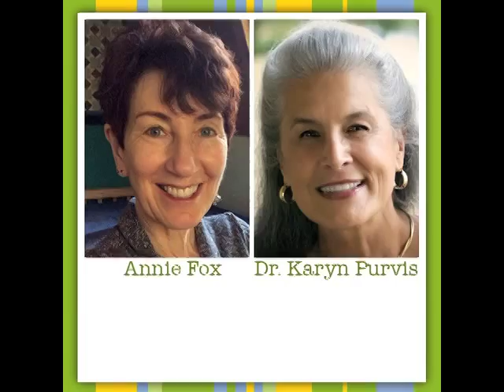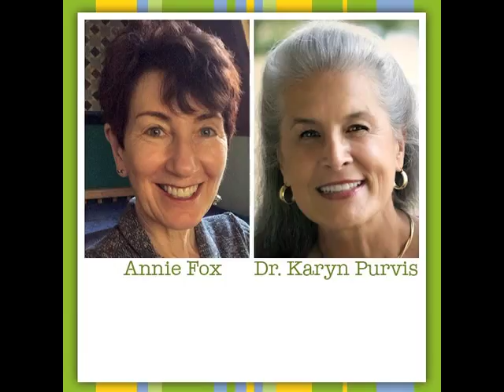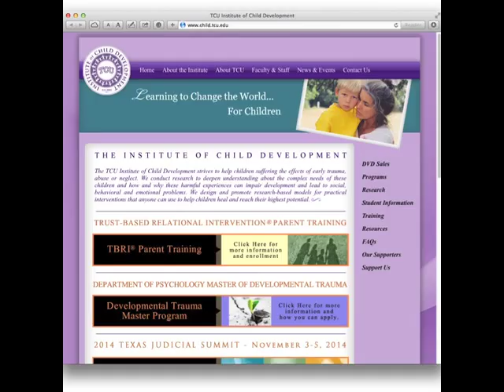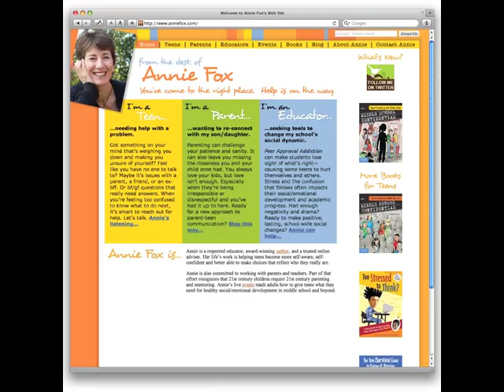FC025 Connecting with Kids from Hard Places — Guest: Dr. Karyn Purvis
The hearts of adoptive parents overflow with love. But sometimes love is not enough, especially when their child has come from difficult circumstances. Annie talks with Dr. Karyn Purvis about the challenges and rewards of helping children from hard places learn to be "at home" with their new family.

About Karyn Purvis
Dr. Karyn Purvis, Ph.D. is a Developmental Psychologist and Director of the Institute of Child Development at Texas Christian University (TCU) in Fort Worth, Texas. For the past decade, she and her colleagues have been developing research-based interventions for at-risk children. Dr. Purvis, is also the co-author of The Connected Child: Bring Hope and Healing to Your Adoptive Family, a book that has helped countless adoptive and foster parents better connect with their children who have come from "hard" places.